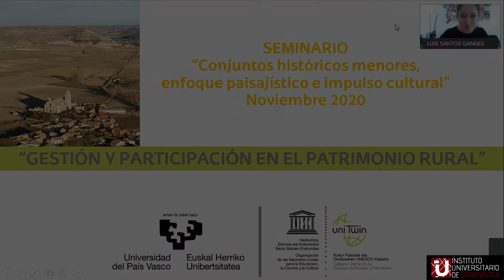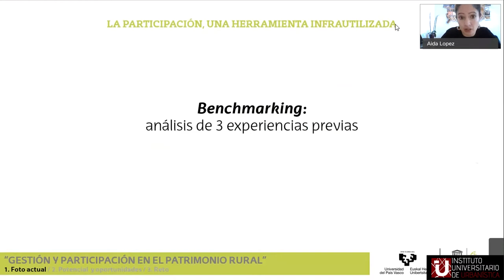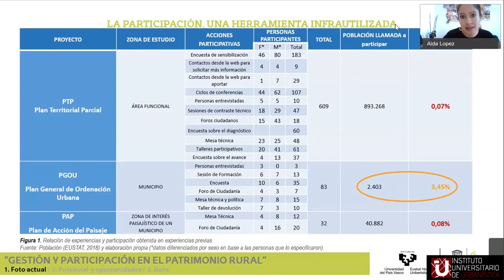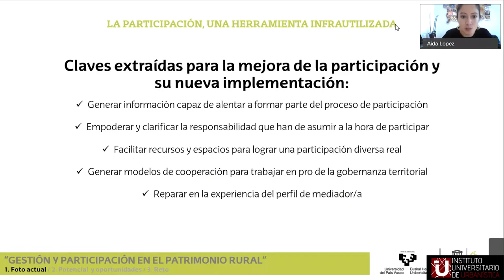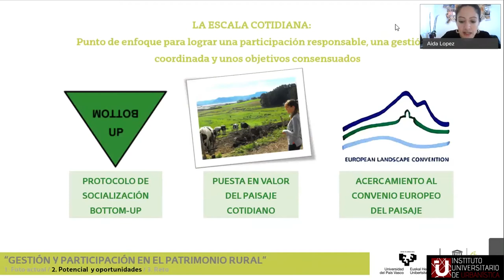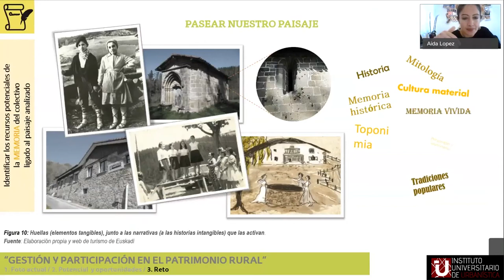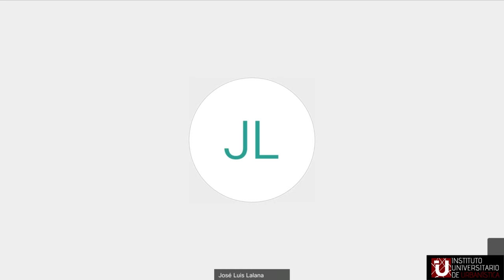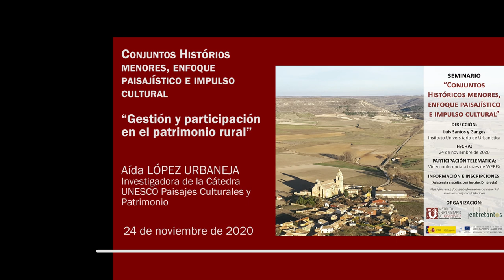02 Gestión y participación en el patrimonio rural - Aida López Urbaneja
02 - “Gestión y participación en el patrimonio rural”

Aida López Urbaneja (Licenciada en Ciencias Ambientales. Investigadora de la Cátedra UNESCO Paisajes Culturales y Patrimonio)

Esta conferencia tuvo lugar el martes 24 de noviembre 2020,
dentro del Seminario sobre Conjuntos históricos menores, enfoque paisajístico e impulso cultural,
organizado por el Instituto universitario de Urbanística de la Universidad de Valladolid y la Fundación Entretantos,
y coordinado por Luis Santos y Ganges.